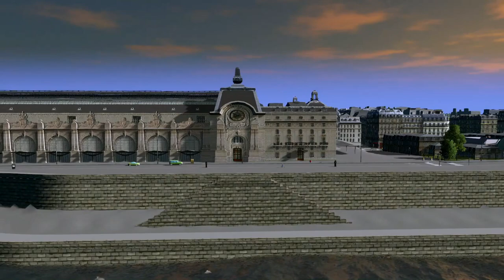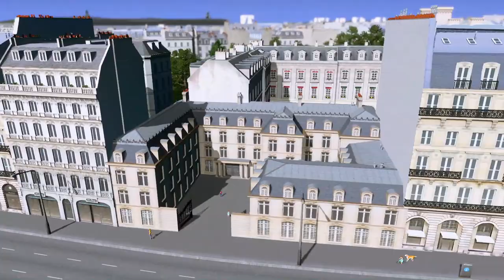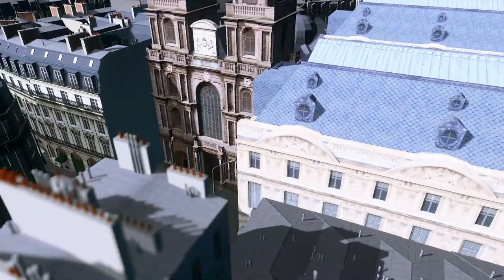Paris S4 Ep5 | Le Musée d'Orsay | Cities Skylines